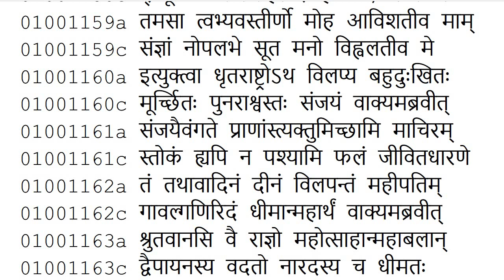14 Fathers Who've Been Left Bereft of Their Sons | Adi Parva of Mahabharata Upto 1-1-163rd Verse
14 Fathers Who've Been Left Bereft of Their Sons
Here Sanjaya reiterates the list of 14 fathers in history who did not have their sons with them due to circumstance, or their sons had died before they did. This list was first enumerated by Rsi Narada.